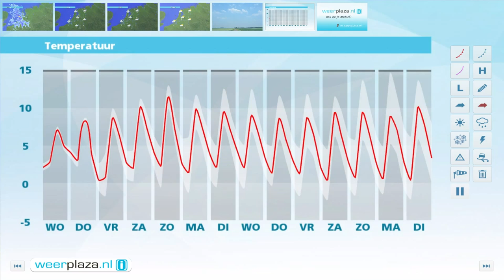Weerbericht dinsdagmiddag: Vaker zon, ook buien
Vanmiddag gaat vanuit het westen de zon weer vaker schijnen, maar er trekken ook nog buien over het land. Daarbij is kans op onweer en hagel, er kan zelfs natte sneeuw bijzitten. Het wordt maximaal 6 of 7 graden, bij een stevige wind uit het zuidwesten tot westen. Hij waait matig of vrij krachtig, aan zee veelal krachtig, 3 tot 6 Bft. Morgen zijn er opnieuw buien, maar de zon schijnt ook vrij geregeld. Het wordt rond 8 graden.